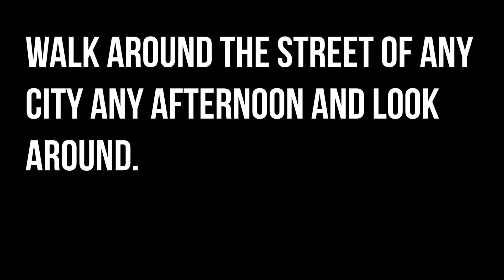Oct 22 - 25, 2024: Runners of the Week, Scavenger Hunt